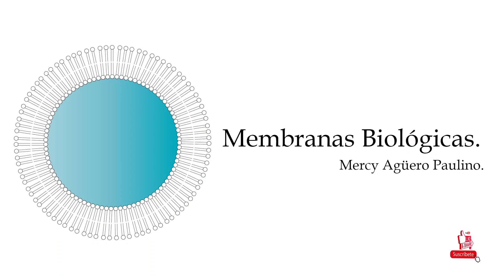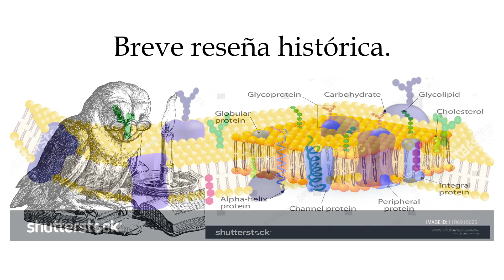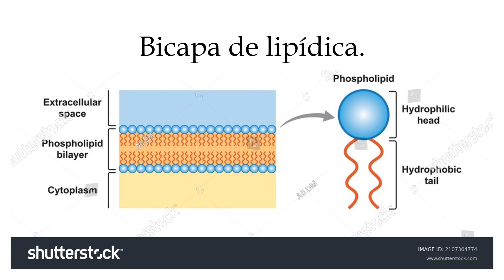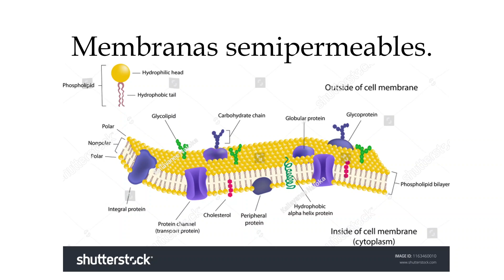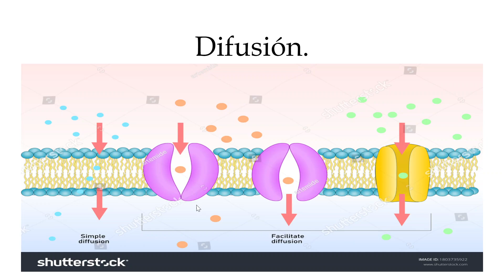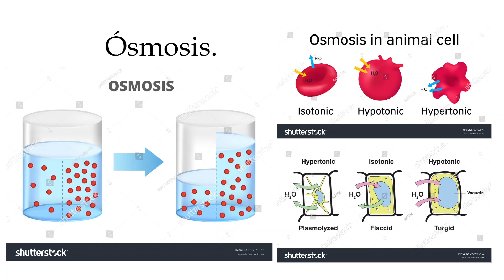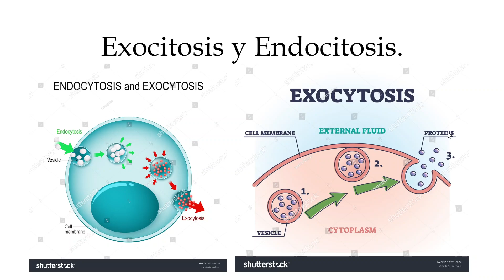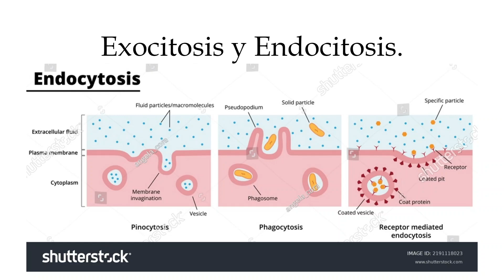Membranas Biológicas.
Buenas, un cordial saludo. Espero que todas y todos se encuentren bien.  El día de hoy hablaremos sobre las membranas biológicas, también llamadas membranas celulares o plasmáticas.